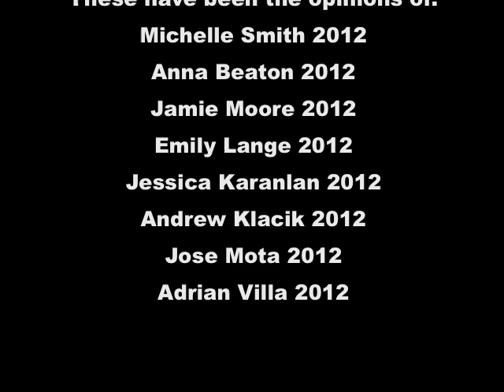Word on the Street Season 2 Episode 6